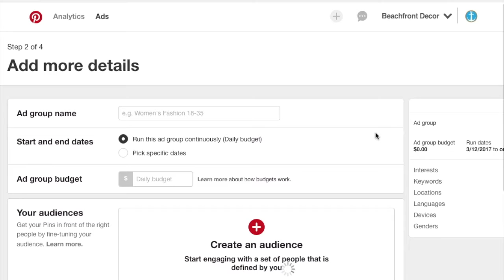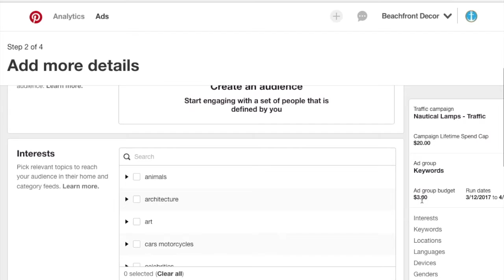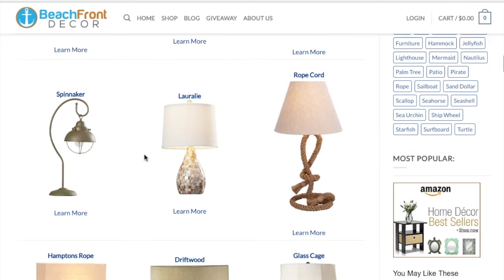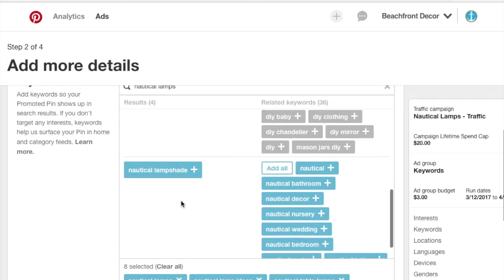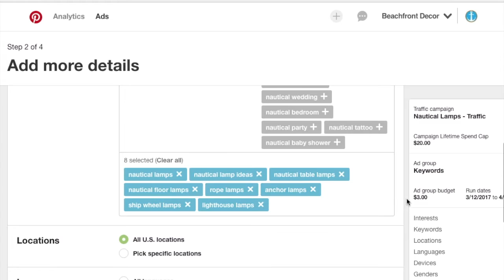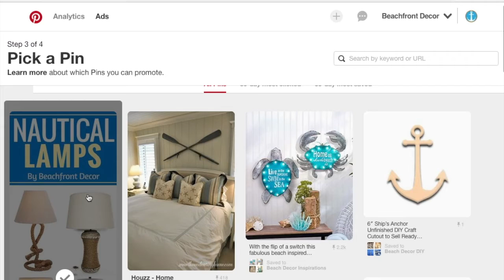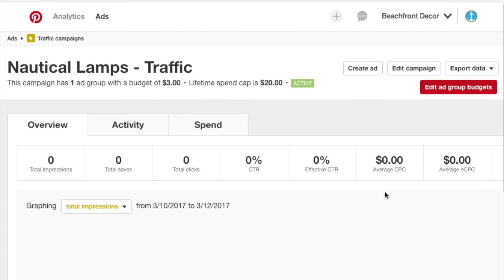Pinterest Ads Tutorial - How to Set-Up Pay-Per-Click Advertising on Pinterest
In this video, we go over the best practices for setting up a Pinterest Ads Traffic campaign. There is plenty for you to consider from keywords, interests, custom audiences, retargeting audiences, locations, genders, ages, devices, and more. The Pinterest Advertising platform has continued to improve and our Pinterest Ads Tutorial, which is updated for 2017, is perfect for you to learn from.

Some of the most important things to consider are your targeting and the Pinterest Pin you promote. One of the awesome things about Pinterest is you promote a Pin you upload directly to your profile. As you continue to promote your pin, you can drive paid and organic traffic to your website. You can help your Pinterest pin go viral by following our tutorial above.

We recommend setting up multiple Pinterest pins and tracking your Pinterest Advertising campaigns into Google Analytics. By utilizing Google Analytics campaign tracking, you will be able to see what your best performing campaigns, ad groups, ads, and targeting are at any moment. Then, you can use that data to drive conversions and drive sales from Pinterest advertising.

I have been able to make money online by using Pinterest Advertising as well.